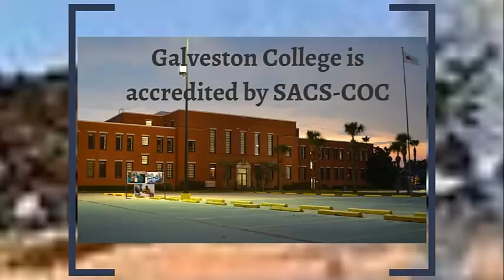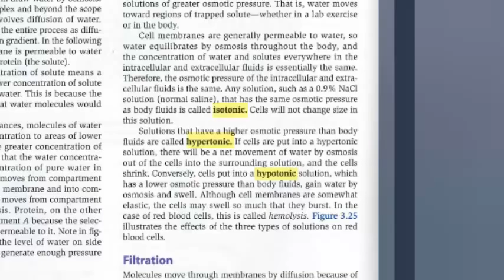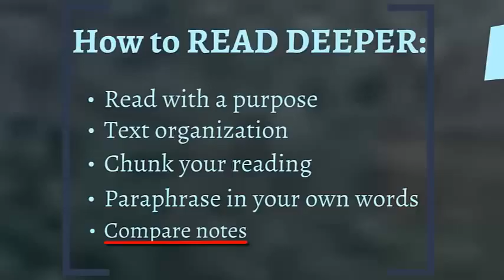Read Deeper Galveston College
Learn more about the READ DEEPER program, Galveston College's Quality Enhancement Plan (QEP).